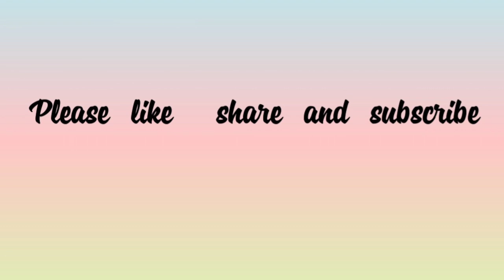പഴം ഒരുപാടു പഴുത്തുപോയോ ഇതുപോലെ ഒന്നുണ്ടാക്കി നോക്ക് അടിപൊളി പഴം വടാ Pazham Vada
Episode 66

Banana 3

Sugar 4 1/2 table spoon

Cardamom 6

Cumin 1/4 teaspoon (optional)

Egg 1 (optional)

Oil

Salt

Coconut slices 1 teaspoon

pazham evening snack#Easy banana evening snack recipe#
Special wheat Banana Naalumani Palaharam#pazham vada#pazham vada at home#Banana Vada#Niviz Kitchen#